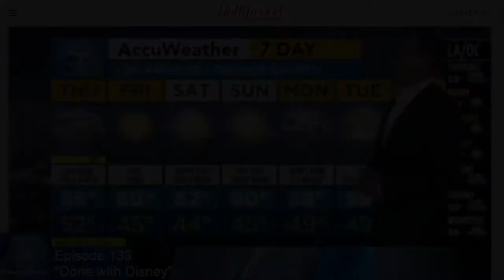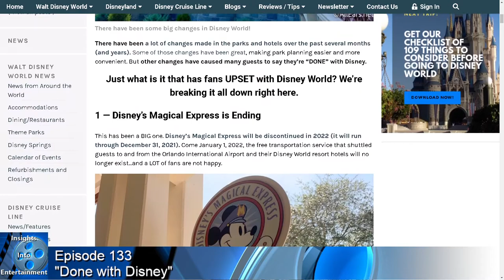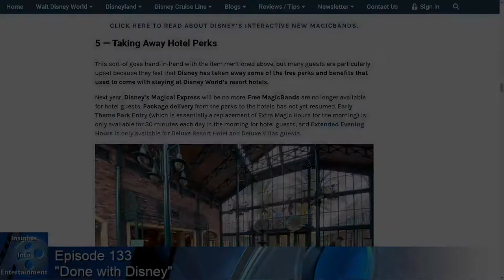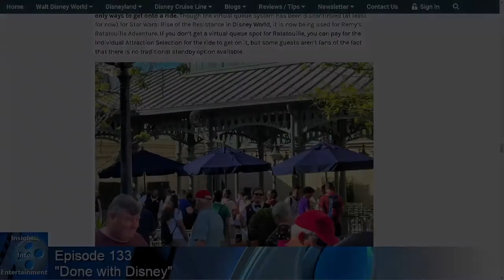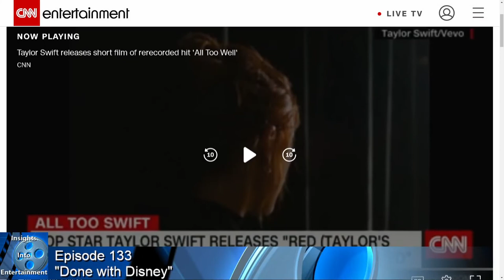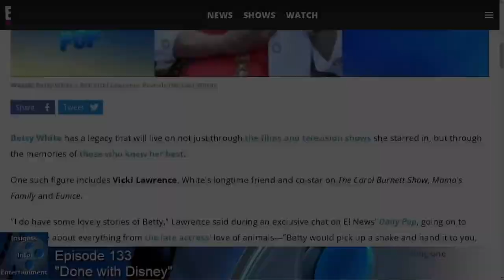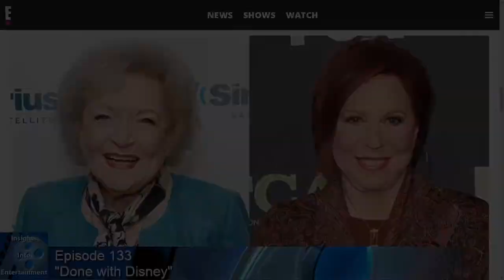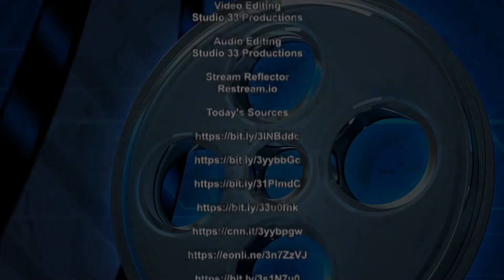Insights Into Entertainment: Episode 133 “Done with Disney”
Today in our Disney Detective, Bob Iger goes back to his roots and why are so many people saying they’re done with Disney?

In our Tales from the Edge of the Galaxy, Galactic Starcruiser reservations are available…but do you really want to book it, then the on again off again saga of Patty Jenkins Star Wars movie…I think it’s on again…maybe…this week…possibly

And for our Entertainment News, Taylor Swift show’s she’s a class act and Vicki Lawrence Reveals Betty White's "Sweet and Loving" Last Words

And as always we’ll finish up with our Insightful Picks of the week. and some afterthoughts